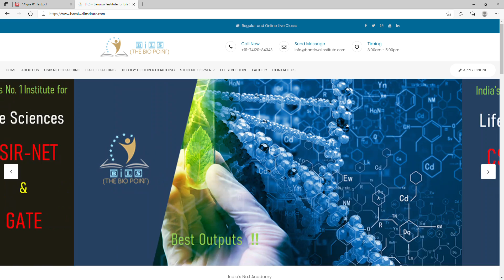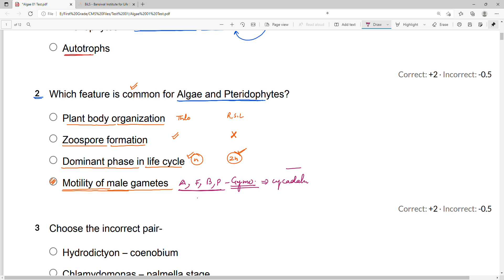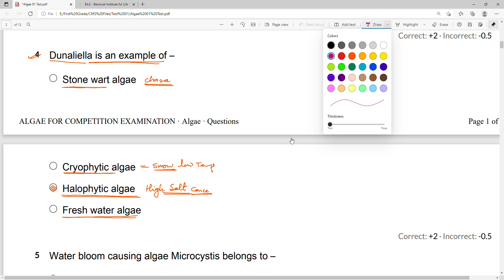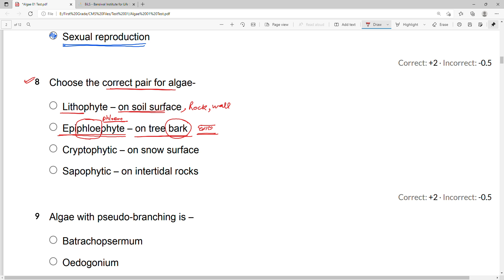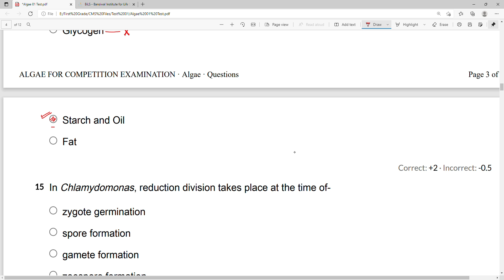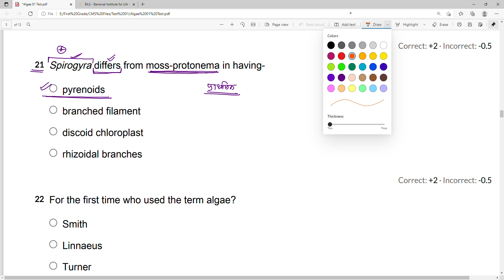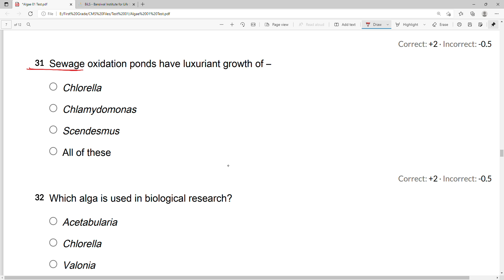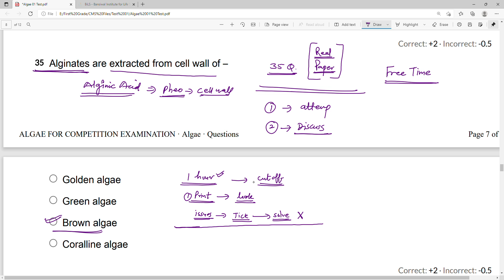Botany Test 01 (Algae) Discussion